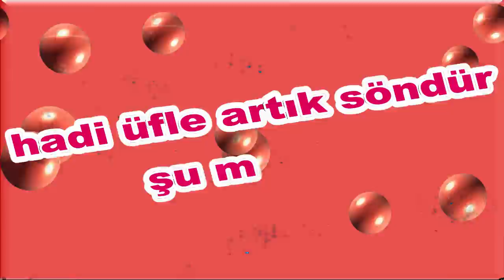İyi ki Doğdun Ümmügülsüm İsme Özel Komik Doğum Günü Şarkısı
Sizler için komik iyi ki doğdun Ümmügülsüm şarkısını oluşturduk.  Umarız iyi ki doğdun Ümmügülsüm komik şarkısında yüzünüzü biraz güldürebilmiş oluruz.
Teşekkürler. Şimdiden iyi eğlenceler.   Sözler; Mutlu yıllar Ümmügülsüm Mutlu Yıllar, mutlu yıllar Mutlu yıllar sana Yapraklardan, dallara
Üflediğin pastaya Mutlu yıllar Ümmügülsüm Yeni yaşın kutlu olsun Ümmügülsüm

Frambuazlı, meyveli, çikolatalı tüm pastalar sana helal olsun Ümmügülsüm Hadi üfle artık, söndür şu mumları.Hay Seni Doğurtan Ebenin Yanaklarından Öpeyim Ümmügülsüm Mutlu yıllar  Ümmügülsüm